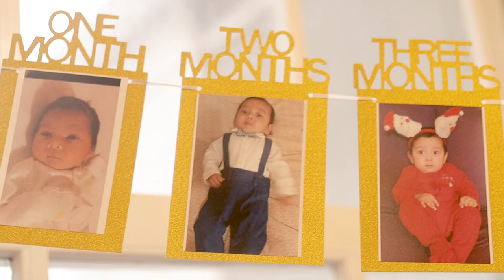NEIZAN'S 1ST BIRTHDAY TOAST SONG BY BABIT DE ZUARI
SINGER AND LYRICS BY BABIT DE ZUARI